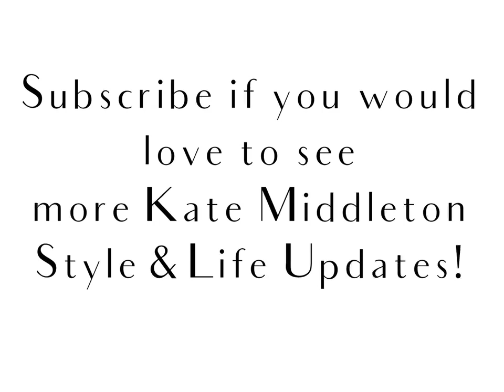Amazing Choir Piece at Queen Elizabeth II Funeral Service!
The Queen's Funeral Service At Westminister Abbey was held September 19 2022

If you love content on Kate Middleton's Life & Style please follow along!
Editing is done by this account.